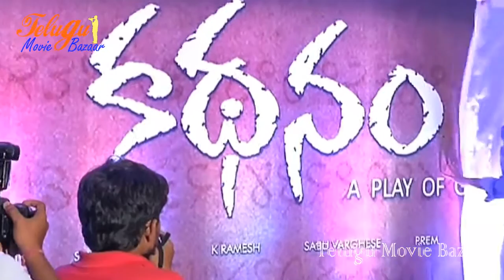Kathanam first look launch - Telugu Movie Bazaar